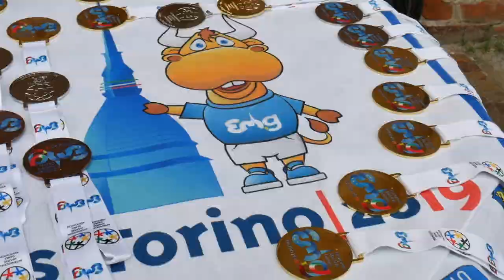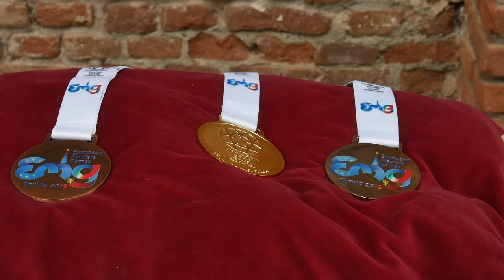European Masters Games: gara tiro con l'arco a Rivoli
Oltre 400 iscritti alle gare di tiro con l’Arco degli European Master Games hanno disputato le eliminatorie e le finali, in diretta streming sul sito Internet della Federazione Italiana. Le qualificazioni si sono svolte nel parco di San Giusto, le finali all’ombra all'ombra del maniero famoso in tutto il mondo per il suo Museo di arte contemporanea. Per la Città di Rivoli è stata una grande occasione di promozione turistica, culturale e sportiva del un territorio